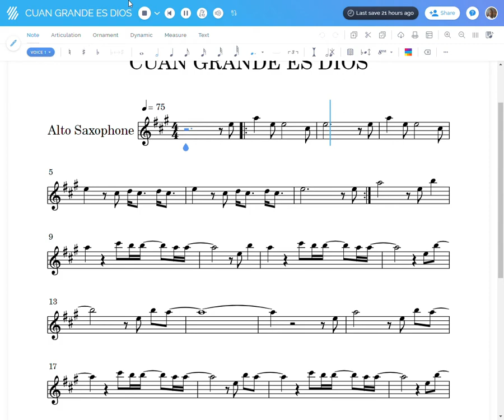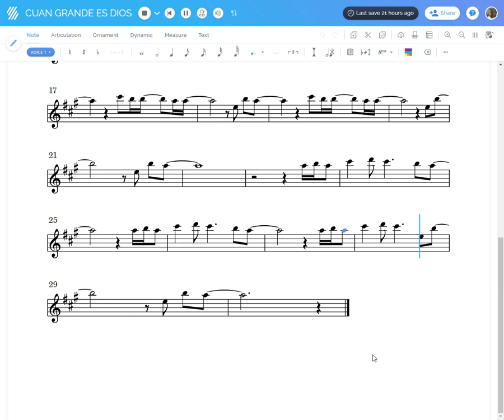Cuan Grande es Dios Partituras Notas Musicales Para Saxofon Alto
Cuan Grande es Dios Saxo Alto